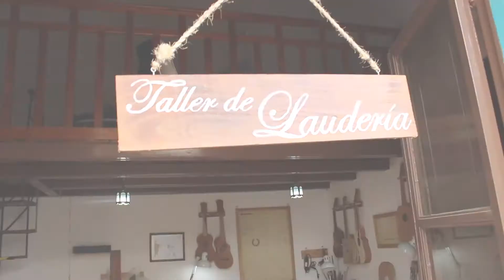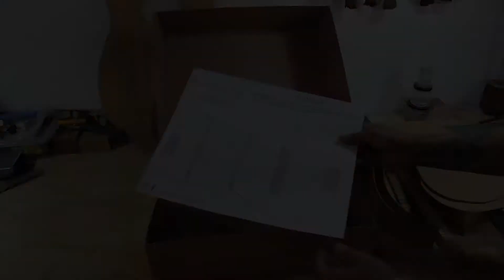Escuela de laudería | Carlos Síntora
Video seleccionado de la convocatoria NosVemosPronto.